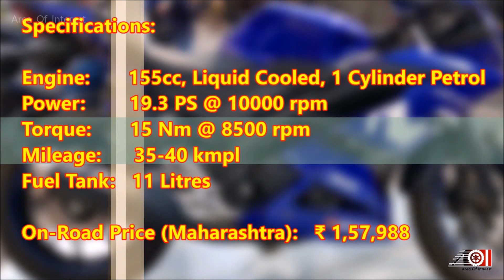Yamaha R15 MotoGP Edition (Movistar) | Price | Mileage | Features | Specs | Walkaround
2019 Yamaha R15 MotoGP Edition launched in India. Mechanically it remains same as 2019 Yamaha R15, changes are totally cosmetic. New Yamaha R15 Movistar now gets body decals inspired by Yamaha Racing Team. Yamaha R15 price is higher by Rs. 3000 . Watch the video to know more about the Yamaha R15 Moto GP India.